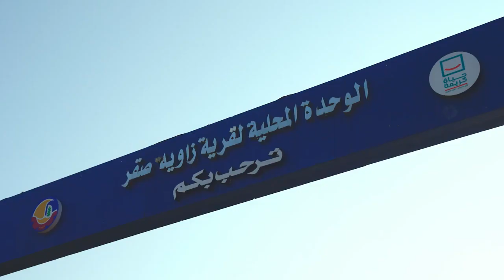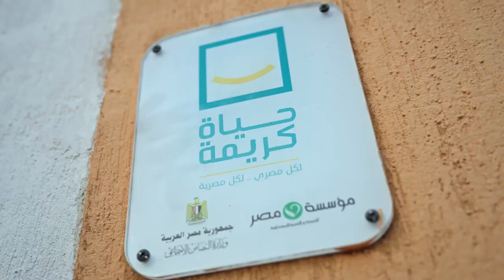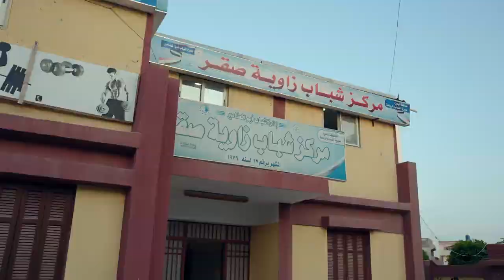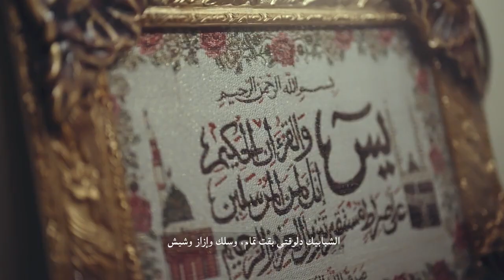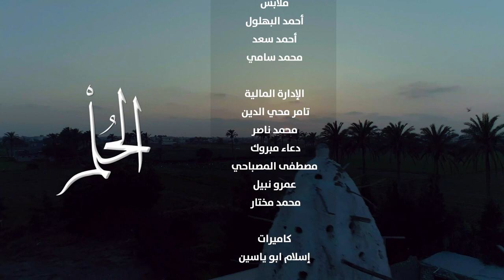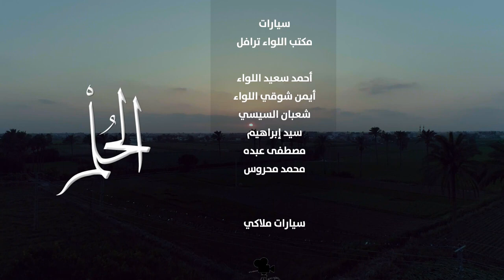مبادرة حياة_كريمة بتقدم لنا "الحلم" من قرية زاوية صقر، تعالوا نشوف كانت إيه وبقيت إيه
"أحلى حاجة في الدنيا إن الإنسان يحس إنه عايش حياة كريمة"..